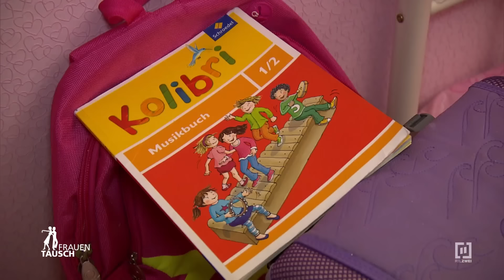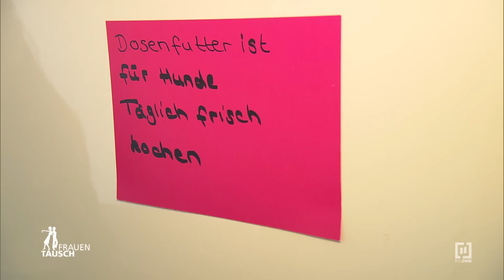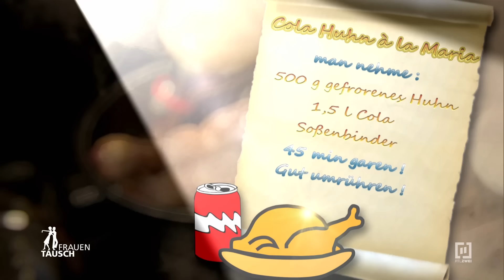Tauschmutti nervt - "Seid ihr reich?" 2/2 - | Frauentausch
Maria mit ihrem Lebensgefährten Davide (38) und Töchterchen Soraya (2) zusammen. Während die 34-Jährige als Telefonistin bei einem Pizzalieferservice arbeitet, schmeißt Freund Davide zuhause den Haushalt und kümmert sich um die kleine Tochter. Der Vollblut-Italiener liebt es, seine Angebetete kulinarisch zu verwöhnen und das selbstverständlich mit typisch italienischer Küche. Und das führt auch zu dem ein oder anderen Pfund, dass Maria zu viel auf den Hüften hat. Dennoch liebt ihr Davide jedes einzelne Kilo an seiner Freundin und möchte unter keinen Umständen, dass sie ihre Form verliert.

Ganz anders bei dem Beste-Freundinnen-Gespann Sarinka (25) und Lisa (23). Die beiden jungen Mütter achten ganz besonders auf eine gesunde und ausgewogene Ernährung, ein perfekt gestyltes Erscheinungsbild und auf eine blitz-blank geputzte Wohnung. Mit links werden auch noch die drei Kinder sowie Sarinkas Bulldoggen-Mix Leo versorgt. Schulkind Aleyna (7) und die kleine Soraya (1) gehören zu Sarinka. Lisa bringt den Mann ins Haus – Thiago ist vier Jahre alt und Kindergartenkind.

Erstausstrahlung: Feb 11, 2016